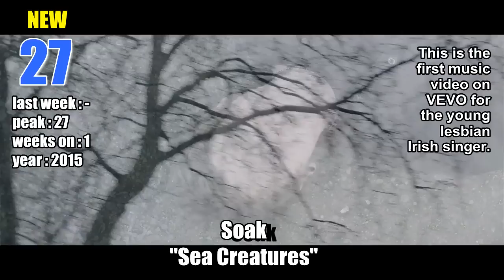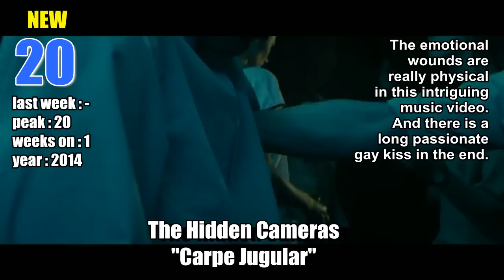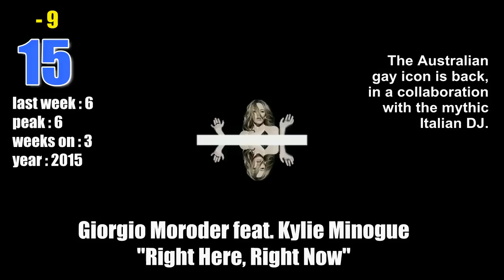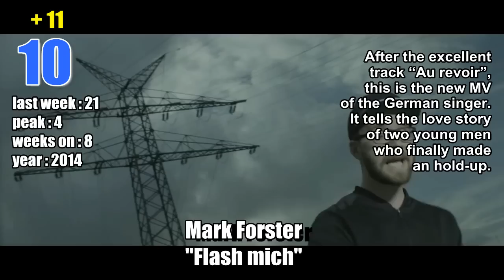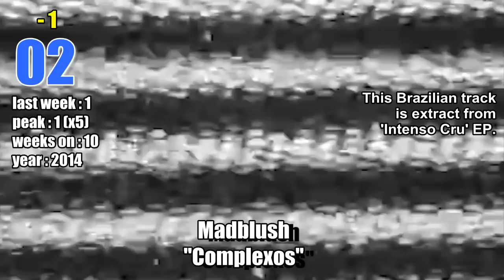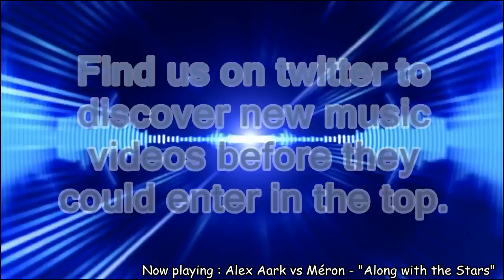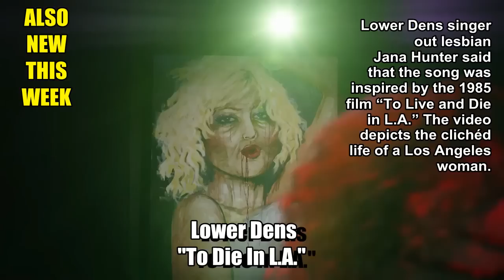Gay Music Chart - 2015 week 08 REUPLOAD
Due to copyright complains from FOX which blocked our video, we reupload it without the Glee's songs.

This week, we have a brand new number one! And several artists made love songs for Valentine’s Day. Discover them in the Gay Music Chart, the TOP 30 LGBTQA related music videos most request! Here is the recap for those who can’t watch the video:

OUT : Big Dipper - Da Money
OUT : Steve Grand - All-American Boy (Live)
OUT : Hypocridiot - Rainbow Tears
OUT : Dalin - You Look Good
OUT : RuPaul and Michelle Visage - New York City Beat
OUT : GAREK - Cavity
OUT : Jesse Hultberg - Love is a Stranger
OUT : Wolf Colony - The One
OUT : RuPaul - Sissy That Walk
OUT : Jedward - Make Your Own Luck
OUT : Courtney Barnett - Pedestrian At Best
OUT : Willam - Es Una Pasiva
OUT : Baby Alpaca - Roller Coaster

30 (- 5) : Adore Delano - I Adore You
29 (- 11) : Sam Smith - Lay Me Down
28 (NEW) : Capital Inicial - Coração Vazio
27 (NEW) : SOAK - Sea Creatures
26 (NEW) : Kenyth Mogan - Unlock Your Heart
25 (- 1) : Indiana Queen - This Is Me Trying
24 (NEW) : Pentatonix - Daft Punk
23 (RE-ENTRY) : 蔡依林 Jolin Tsai - I'm Not Yours Feat. 安室奈美惠 NAMIE AMURO
22 (NEW) : Hozier, Annie Lennox - Take Me to Church I Put a Spell on You (Medley) (57th GRAMMYs)
21 (- 1) : Ryan Amador - Stained
20 (NEW) : The Hidden Camera - Carpe Jugular
19 (NEW) : Matt Gould and Griffin Matthews - Invisible Thread
18 (- 7) : Tokio Hotel - Love Who Loves You Back
17 (NEW) : Great Caesar - Holiday
16 (- 11) : Madblush - Be A Puta
15 (- 9) : Giorgio Moroder feat. Kylie Minogue - Right Here, Right Now
14 (- 12) : Conchita Wurst - Heroes
13 (- 1) : TVÅ - “Sensual”– Sensual (Faking It OST)
12 (- 3) : Eli Lieb - Lightning In A Bottle
11 (NEW) : Tony Bennett, Lady Gaga - Cheek To Cheek (Live GRAMMYs 2015)
10 (+ 11) : Mark Forster - Flash mich
09 (NEW) : Electromagnetico - Little Light of Love
08 (NEW) : Glee - I Know Where I've Been
07 (NEW) : Michael J. Willett - Started Over
06 (- 3) : Madonna - Living For Love
05 (- 1) : Madblush + Ota - F For You (Audio Version)
04 (+ 3) : Kadie Elder - First Time He Kissed a Boy
03 (+ 5) : Jack Strify - Metropolis (Official Lyrics Video)
02 (- 1) : Madblush - Complexos
01 (+ 15) : Менджи - За Углами / Man-G - Za Uglami

ALSO NEW THIS WEEK
Ed Sheeran – Thinking Out Loud (WeFoundLove Valentine’s Day)
Kairo - Vías Muertas
Brendan Maclean - Only Boyfriend
Matt Zarley feat Shoshana Bean & Jeb Havens - Somebody For Everybody
Matt Zarley - Shiny New Toy (from hopefulROMANTIC)
Wiktor Korszla - Kiedy Mówisz Kocham
Jason Dottley - Crazy For You
Glee - Same Love
Out of the Blue - Club Tropicana - Cover of original Wham!
Bryan Hawn - Booty Parody Jennifer Lopez ft. Iggy Azalea
The Boys from Mr. Gay Hong Kong Lip-Sync “Shake it Off”
Fede y Tiago feat. Charlie y Enrique - Disfruta La Vida
Lower Dens - To Die In L.A.
Blue - King of the World
Steve Grand - All American Boy - MSNBC NEWS live (The first-ever Out There musical performance Steve Grand, LGBT, Equality)
Nikita Trondin - Rise Like A Phoenix - The Voice Kid Ukraine 2015 / Никита Трондин "Rise Like A Phoenix" - Голос. Дети - Выбор вслепую - Сезон 2
Christina Aguilera and Nas Intro 2015 NBA All Star Game
Jimmy Gutierrez - Gay Y Qué
Antti Tuisku - Peto on irti

You can vote for many videos as you want. It could be recent or past music videos. Your first vote will represent 5 points, your second vote will represent 4 points, your third vote 3 points, your fourth vote 2 points, and your fifth vote and the following 1 point. Mixed with our own top 10, mostly represented by new music videos from musical actuality, it will make the Gay Music Chart. In case of equality, the number of votes and the dates of votes will count.
Your votes must provide at least one among the following conditions:
- the music video has LGBTQA related content, in the lyrics or the music video
- the artist is LGBTQ, an LGBTQA icon or eventually ally
- LGBTQA medias talked about it.
The votes will close on Thursday, 8 PM, european time